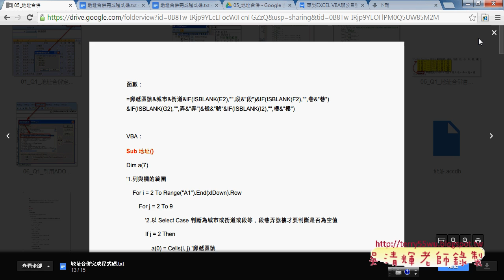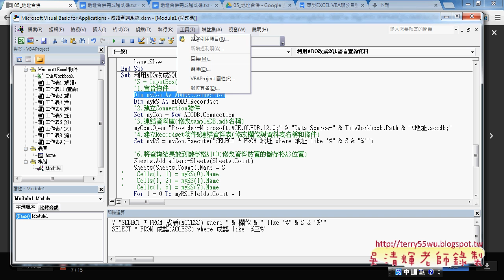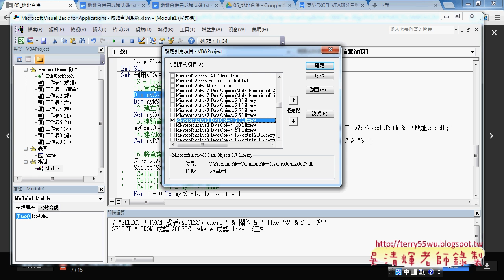04 將EXCEL改成資料庫查詢東吳EXCEL自動化 吳老師